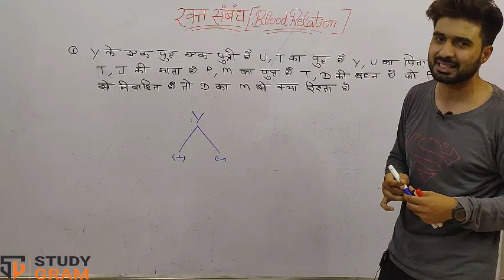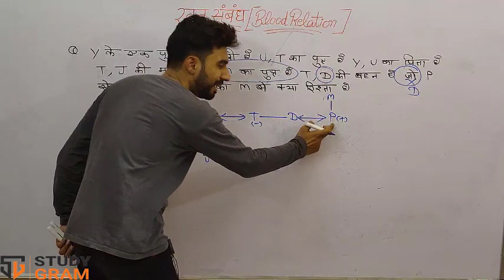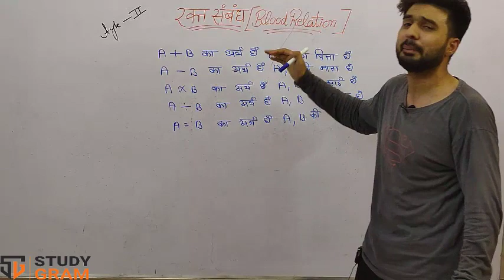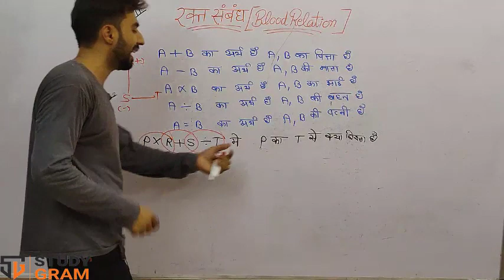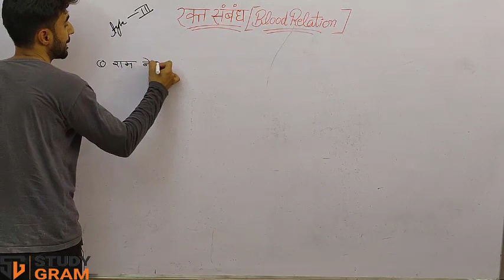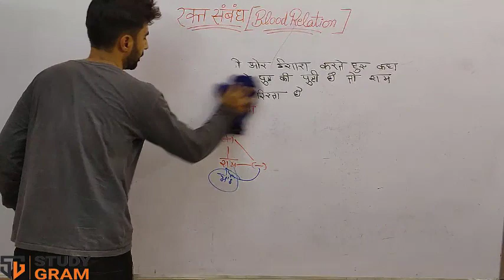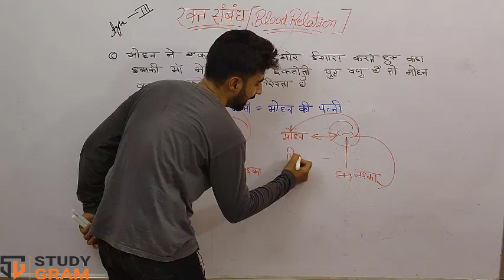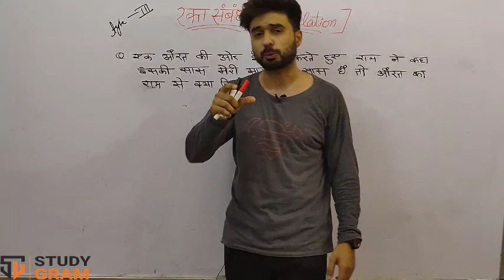REASONING BLOOD RELATION PART-2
HIGH COURT
JUNIOR ACCOUNTANT